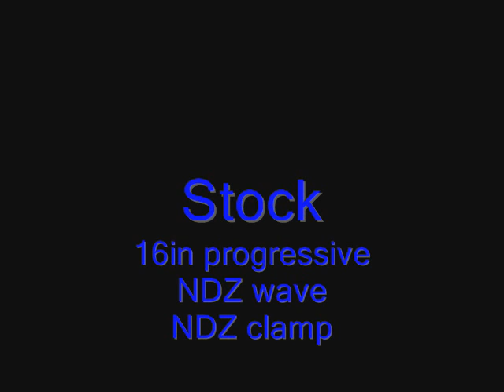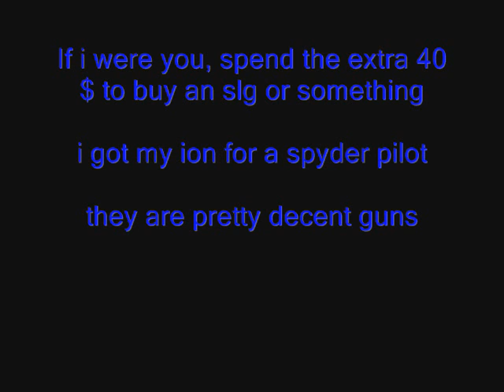Smartparts ion stock w/ paint